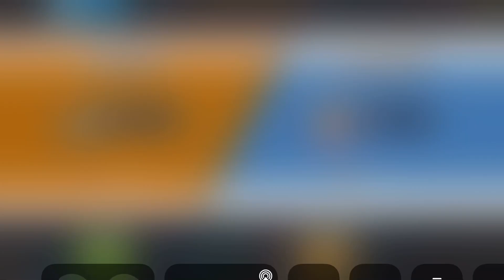YugiH5 : Lá bài Lưỡi Giáo Chính Nghĩa làm 1 phát còn có 800LP 🥲